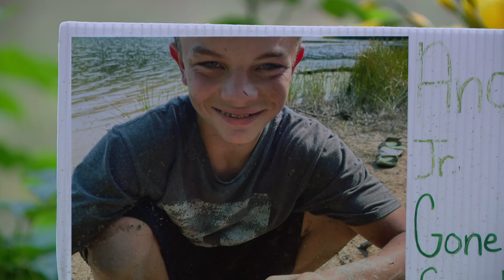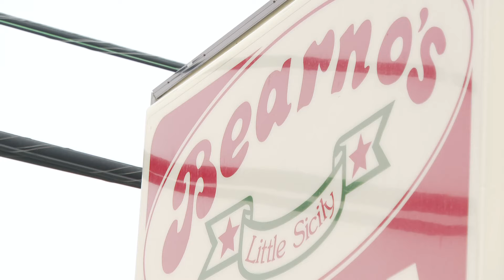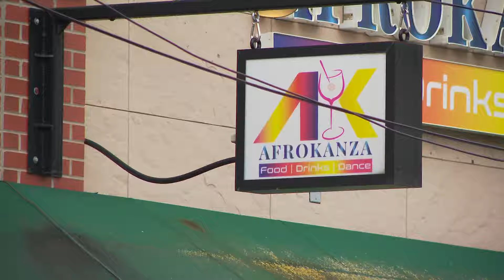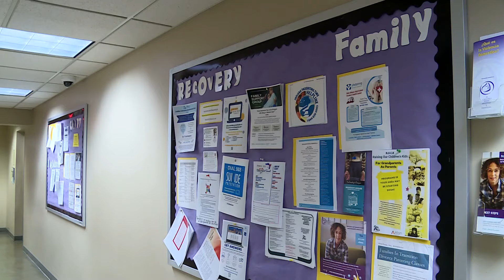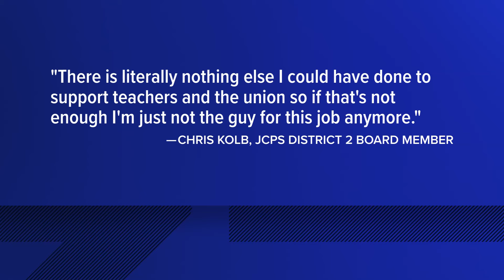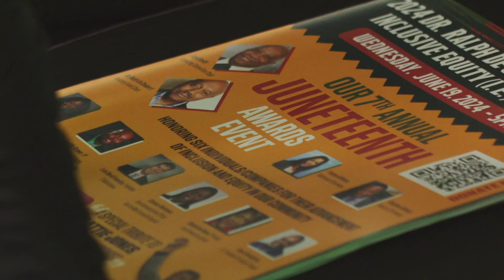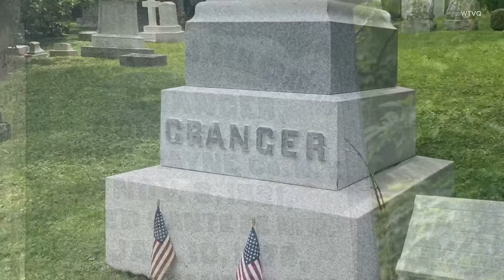WHAS11 Top Stories: 11 p.m. June 19, 2024